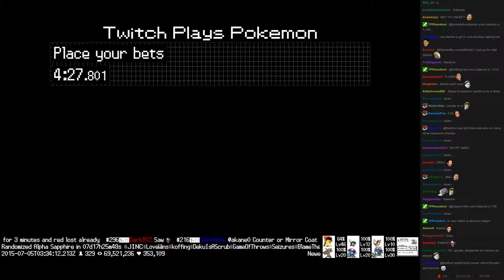Twitch Plays Pokémon Battle Revolution - Match #17860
Match #17860 [Blue: Breloom, Gible, Primeape] vs [Red: Dunsparce, Magnemite, Meditite]